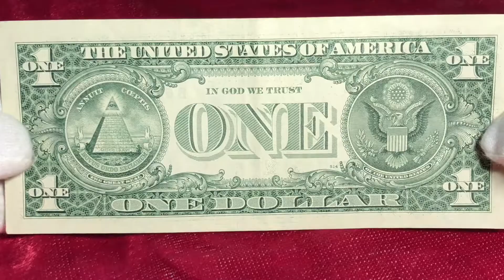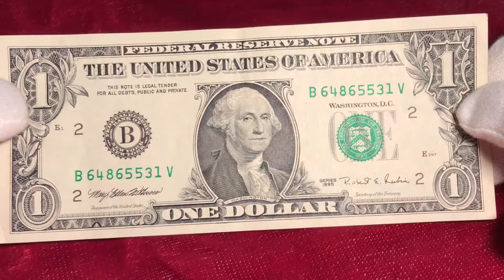One dollar bill series 1995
Rare One dollar bill series 1995